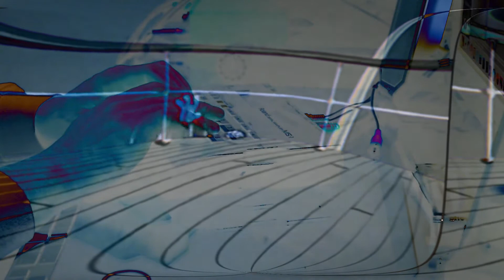salaam (Roland MS-1 Digital Sampler)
(MPC LIVE II VIDEOS on da way)